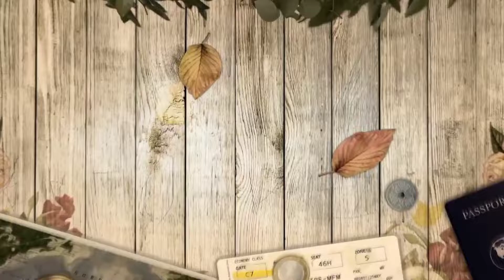Chennai metro|| mgrbusstand|| chennaitrip|| chennaiteluguvlog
Hi friends in this video iam showing MGR busstand and  METRO station in Chennai pls watch and subscribe my channel pls support me i have recently uploaded video links given below pls watch it